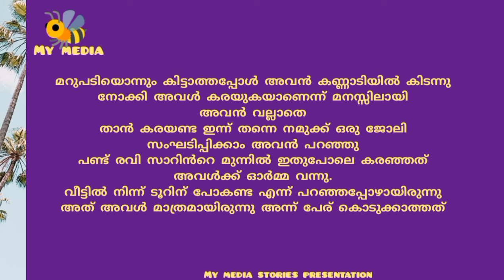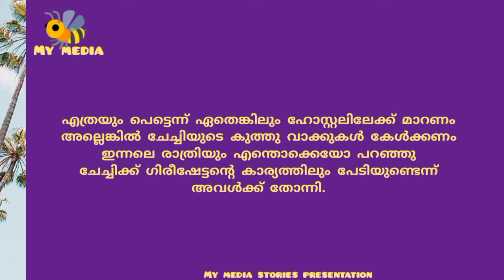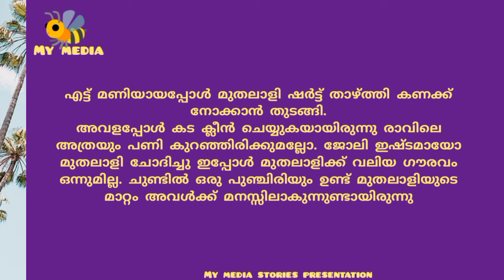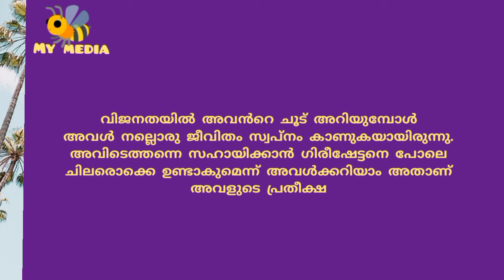ഗോപികയും ചേച്ചിയുടെ ഭർത്താവും..കഥ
പരീക്ഷ തോറ്റ ഗോപിക..

മലയാളം ചെറുകഥ..